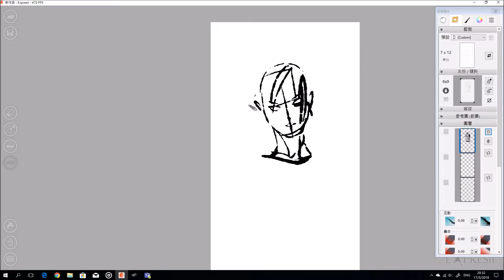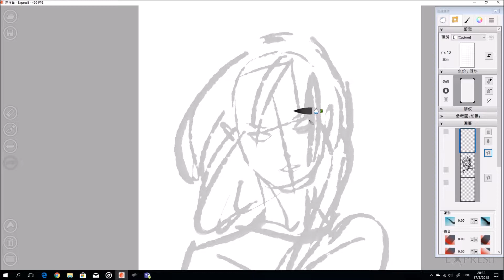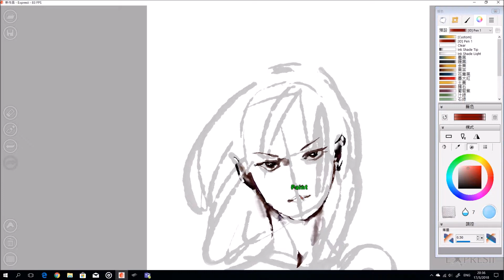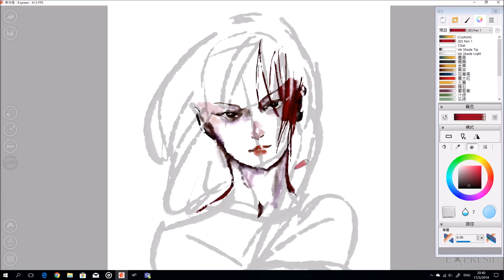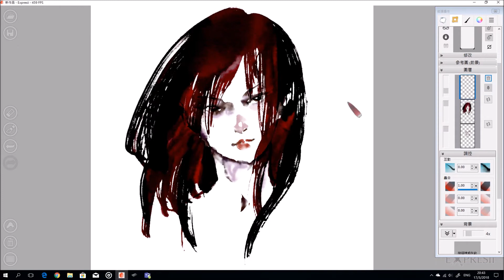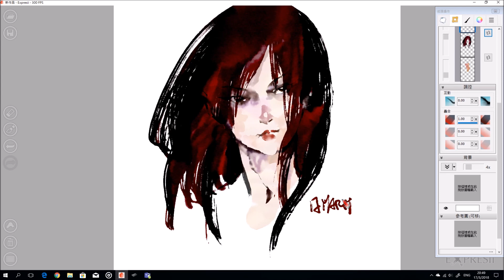Expresii Quick15min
20180317 隨手塗塗, 沒有快轉